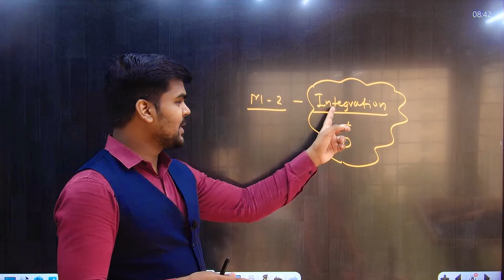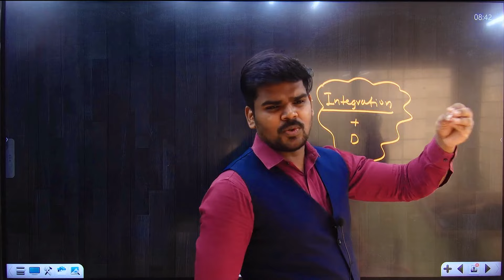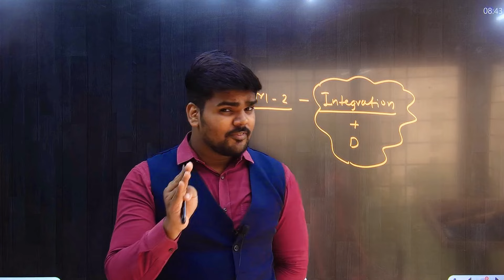MATHEMATICS 2 में PASS होना है तो आज ही ये करलो !! | PRADEEP GIRI SIR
Engineering Channel